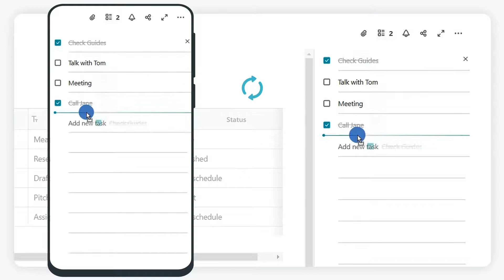How to Work with To Do Panel in Nimbus Note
If you have lots of things to do,  you can use the task panel to write them down. It can help you manage tasks for the note you’re working on or serve as memos for yourself or your team.

📌 Create quick and simple tasks on the go. Access them on your mobile phone, or vice versa.
📌  Add, move, delete, or mark tasks as you complete them.
📌  Follow up on the number of unfinished tasks you have left.
📌 Additionally, you can use reminders to draw your team's attention to current tasks.